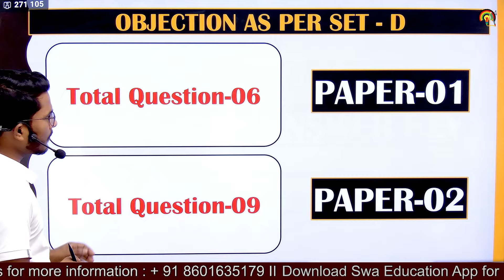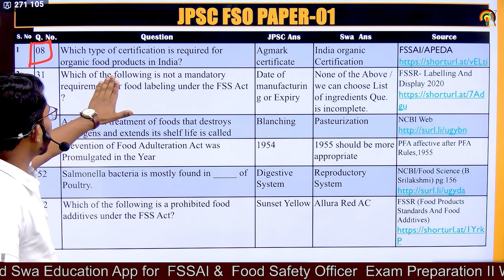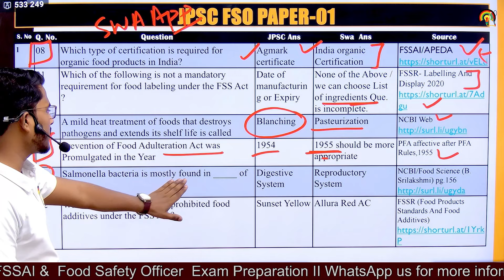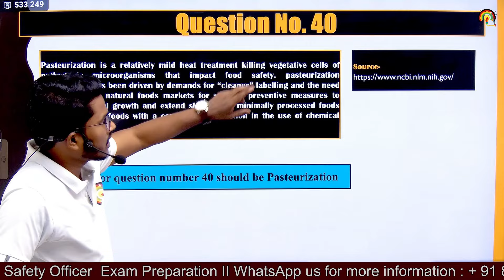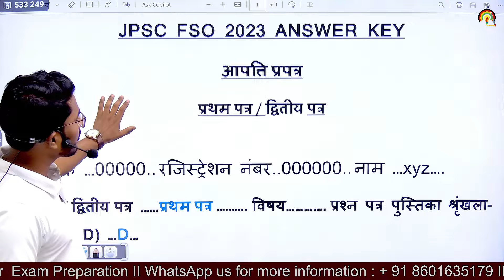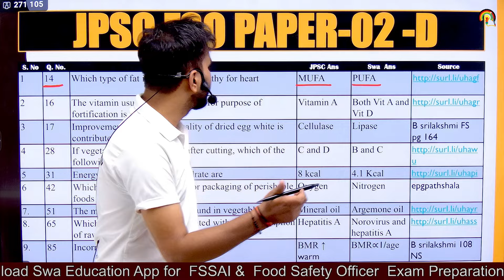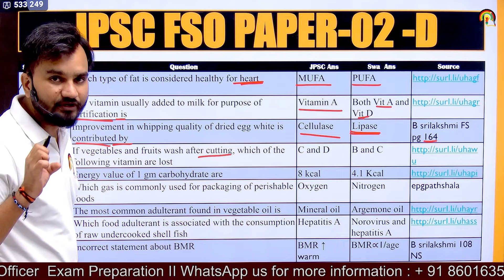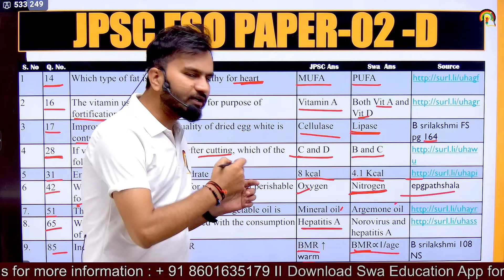JPSC FSO Answer Key Objection | JPSC FSO Claim | JPSC FSO Official Answer Key